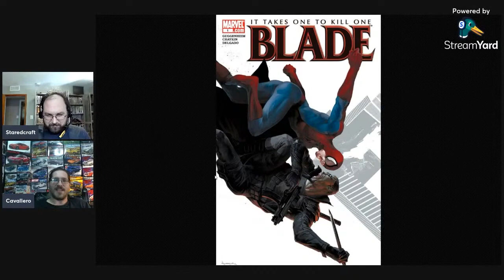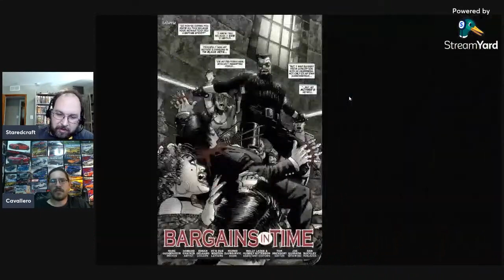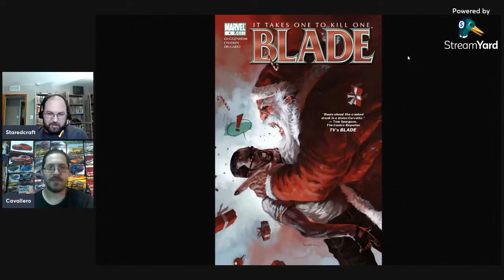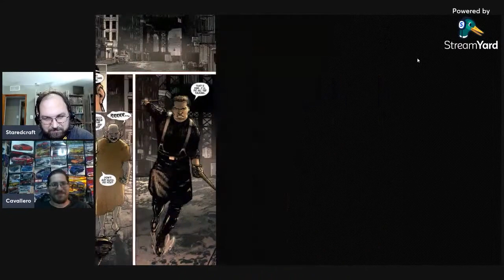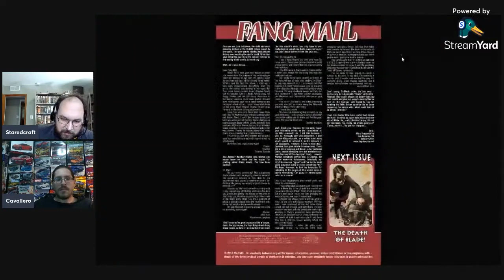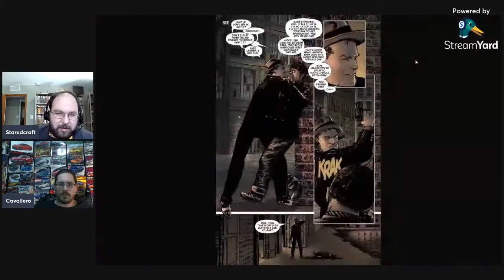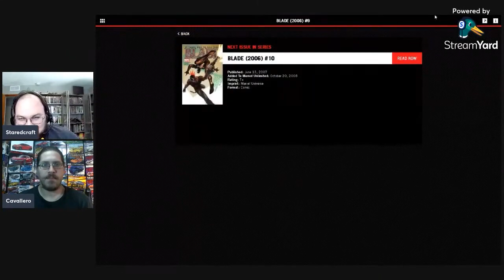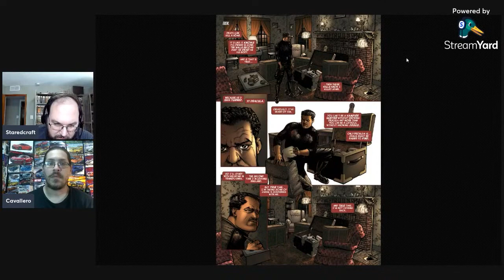Pro Teaches n00bs: Lesson 67: Marc Guggenheim's Blade Run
On Today's lesson of Pro Teaches n00bs, my friend Dan & I go over Marc Guggenheim & Howard Chaykin's Blade Run! The longest Blade run (only 12 issues...guy deserves more love) tells a fun story...with really rough artwork

Explore Blade's mysterious past and sink your teeth into his present - featuring Spider-Man, Dracula, Doctor Doom and...Santa Claus?! As Civil War rocks the Marvel Universe, Blade's blades clash with Wolverine's claws...but why does Logan seem so familiar? Then, because you demanded it: Hannibal King returns - and fangs are sure to fly in their mismatched buddy cop-style team-up! Blade heads to England seeking answers - but when all he finds is trouble, somebody's gonna pay! Guest-starring Union Jack! Plus: Not a hoax! Not an imaginary story! The death of Blade!